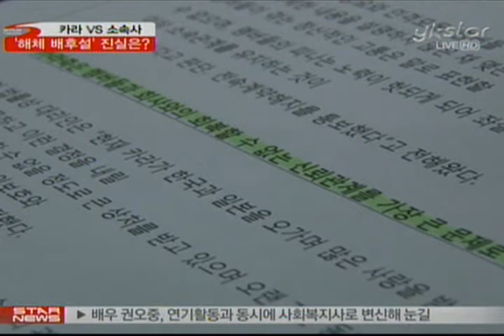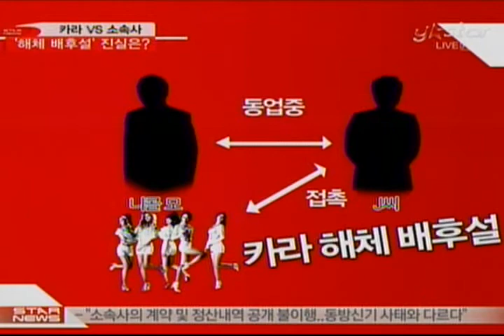[music] kara, Back influence (카라 '해체 배후설' 진실은?)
소속사와의 갈등으로 맴버간의 불화설과 해체설까지 흘러나온 카라~ 특히 카라 3인의 배후에 한 인물이 지목되며 그 의혹이 제기되기까지 했는데요. 온갖 구설에 휘말리는 카라 사태. 진실은 무엇인지, 지금 함께 하시죠

지난 19일 오전, 리더 박규리를 제외한 카라 4인이 소속사인 DSP 미디어 측에 전속 계약 해지를 통보한 사실이 알려져 큰 충격을 줬습니다.

카라 4인은 "소속사 측의 활동 강요와 인격모독 등으로 신뢰관계가 해복할 수 없게 되었다"며 앞으로 DSP 미디어와 함께 일할 뜻이 없음을 밝혔습니다